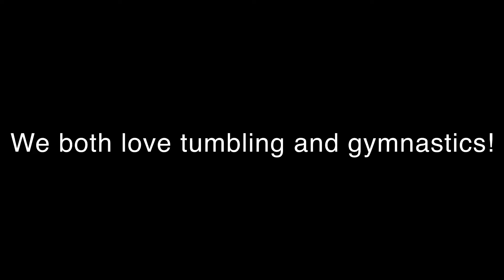Welcome to our channel!